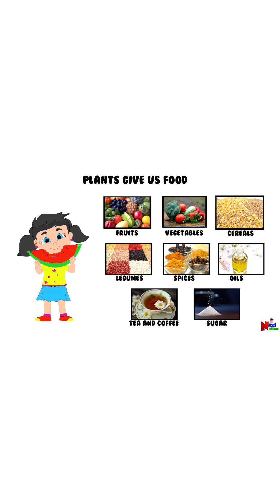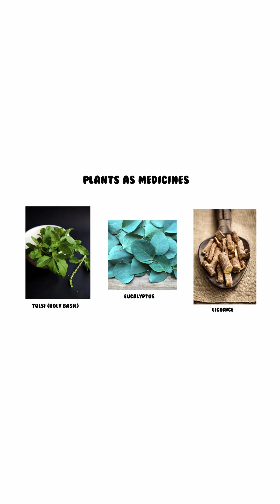How do Plants help us ?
This video explains how the  plant helps us in real life.